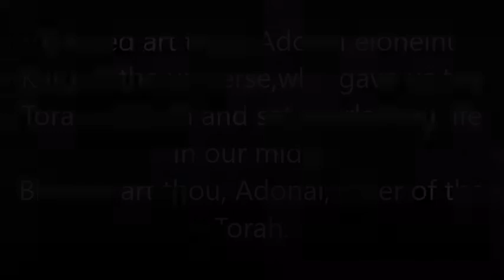Ezekiel 45:16 - 46:18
Ezekiel 45:16 - 46:18